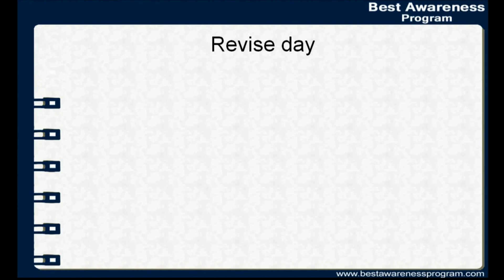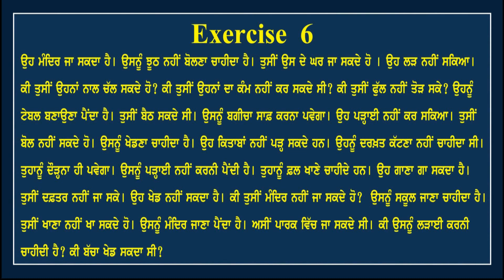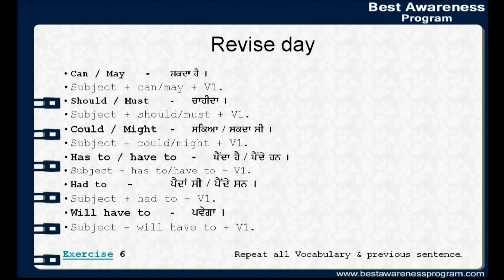Lesson 31: Revise Day, all modal knowledge, english grammar in punjabi,,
This video represent Lesson 31: Revise Day